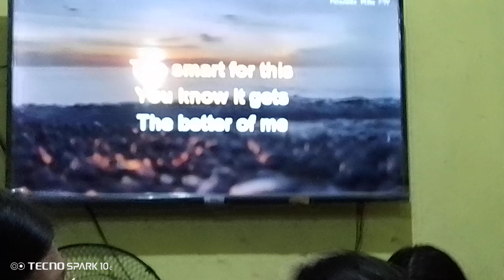Celine SongCover guessthesong inuman inumansession